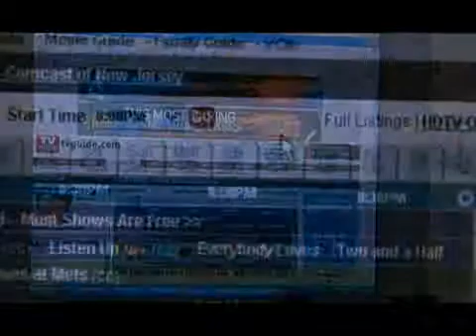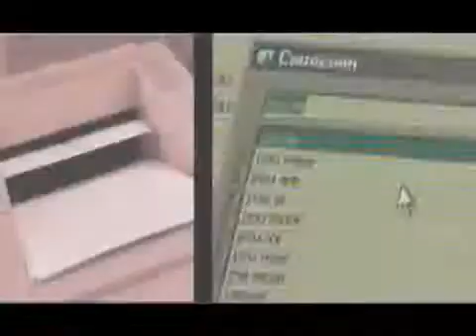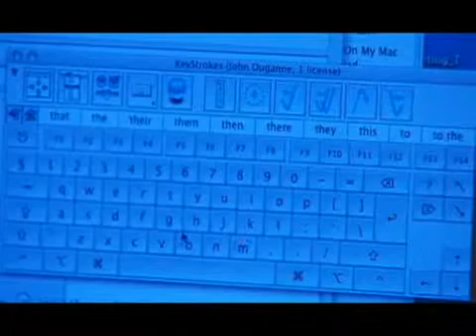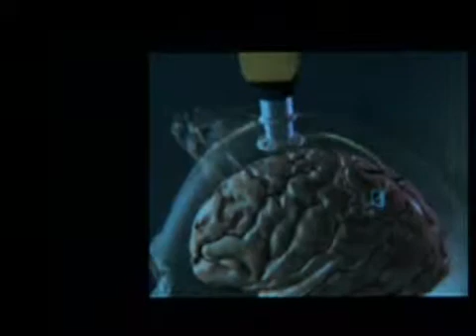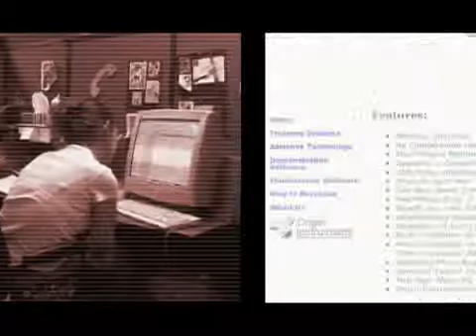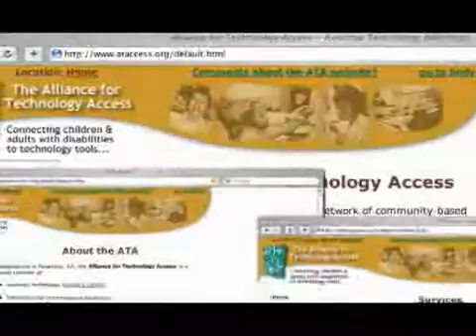Hands Free Computing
Has your disability made using a computer difficult? No worries, there are a wide variety of tools and technologies that can allow even the most severely impaired person to use a computer.